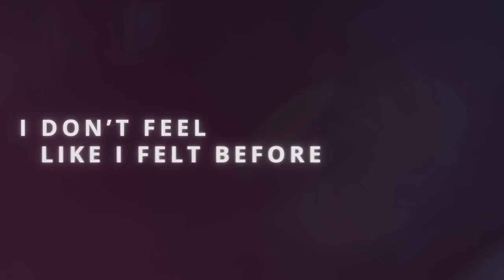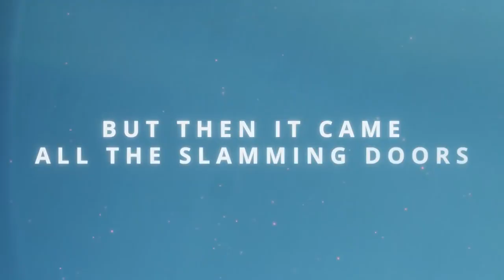Gone Hoang Official Lyric Video ft Kianna |Coffee song | Sunset song |MusicbyRefined ||Evening song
Gone Hoang Official Lyric Video ft Kianna
Folow me Perhaps:

Evening song
Pune,
Starbucks song ,
Breakup ,
Breakup song,
Pune,
Windy song,
Study song Pune,
Alone  time song Pune,
rainy day song pune,
coffees song Pune
starbucks cong Pune,
MusicbyRefined,
BestMusicchannelintheworld,
Breakfast song,
Morningsong,
Feelgoodsong,
Positive energy song
Best song in Pune,
Friday night party,
movie time song,
get ready song ,
Strange song,